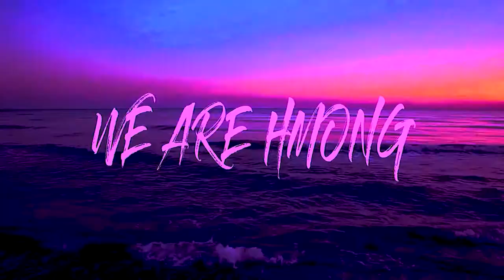Superman 2020/ຊຸບເປີແມນ 2020 /ซูเปอร์แมน 2020 [We Are Hmong]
ขอบใจที่รับชม